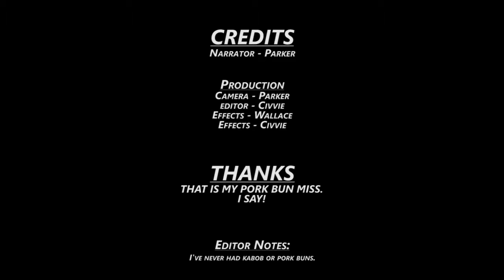Let's Play: Kamidori Alchemy Meister 68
After taking a nice shower, we go back to the story.